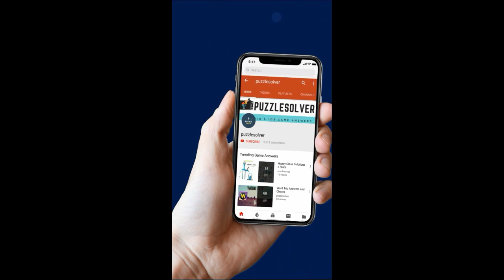Wordbrain Griffin Level 7 Answers - Wordbrain Griffin Updated 2019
Wordbrain Griffin Level 7 Answers, The puzzle was updated on January 31, 2019. The answers and the complete walkthrough are as follows.